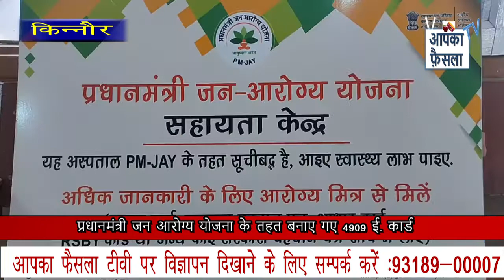प्रधानमंत्री जन आरोग्य योजना के तहत बनाए गए 4909 ई कार्ड || Aapka Faisla Tv ....